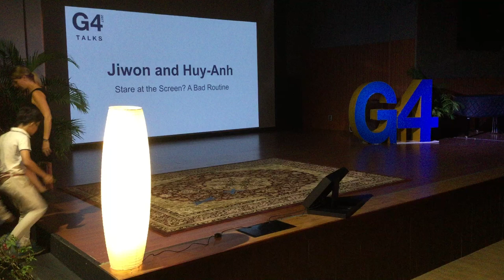Ji Won and Huy Anh